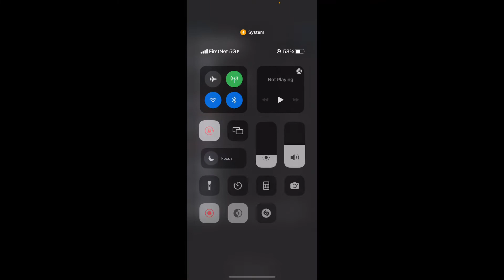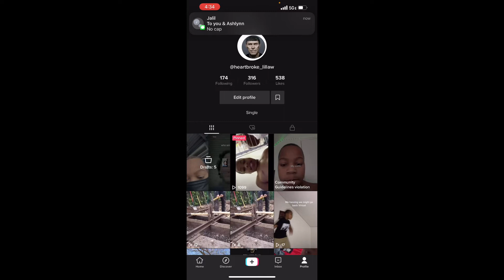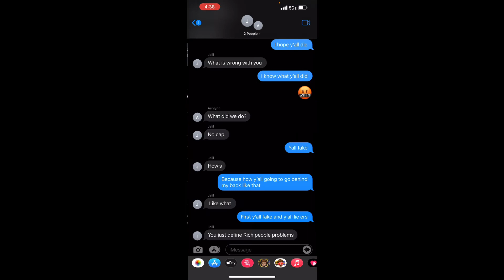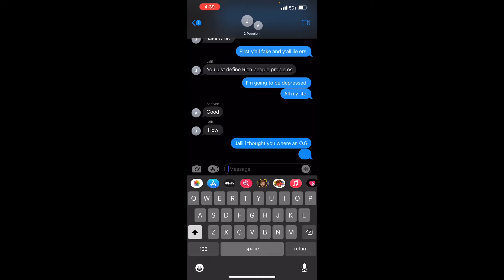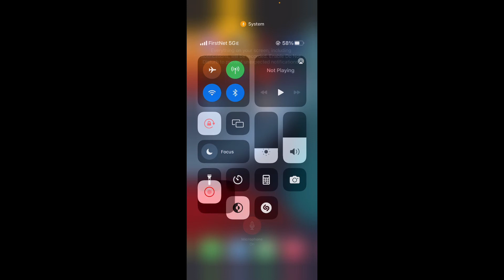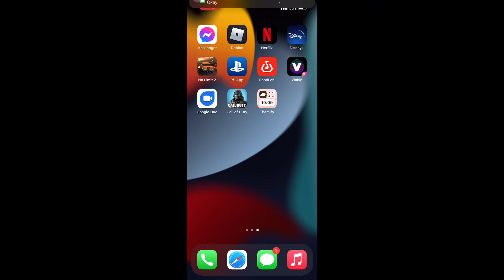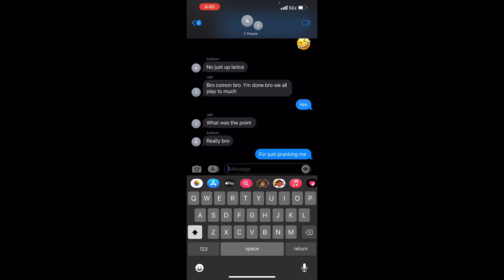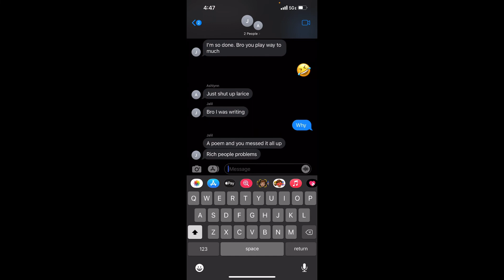I pranked my friends funny [Must Watch]